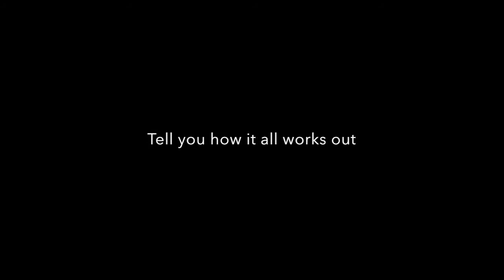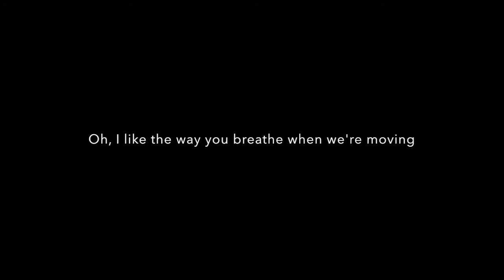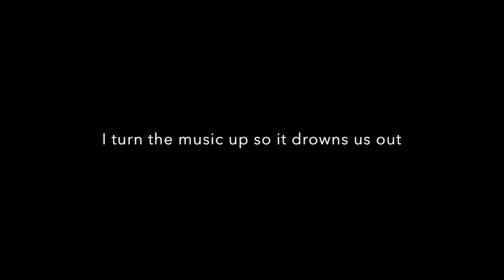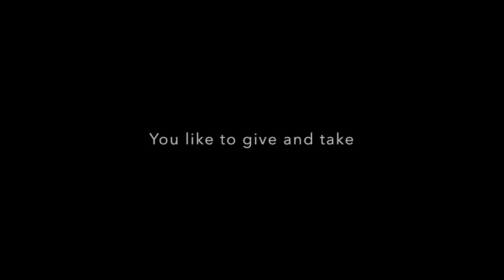Shaking by Sugarcult (Lyrics)